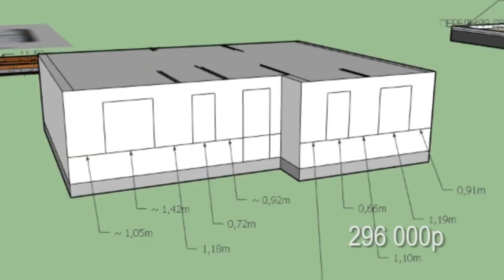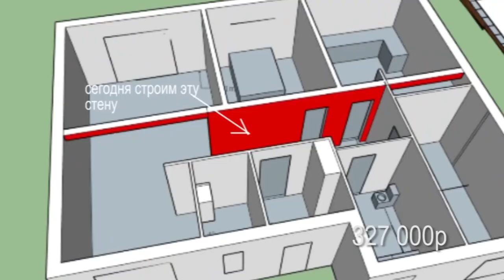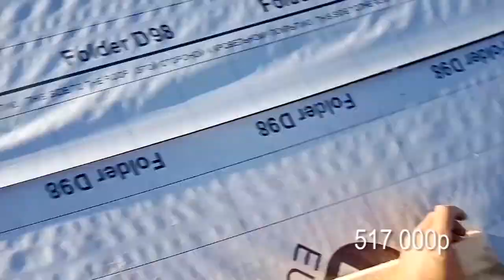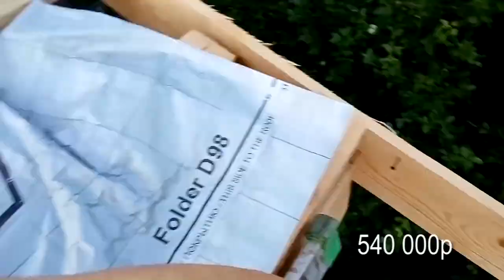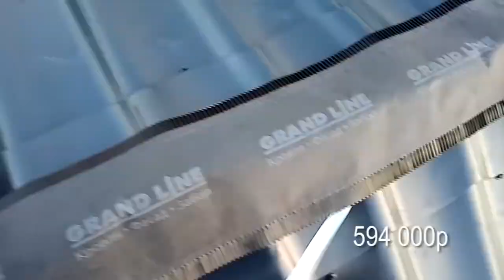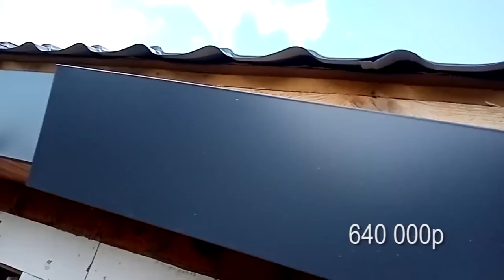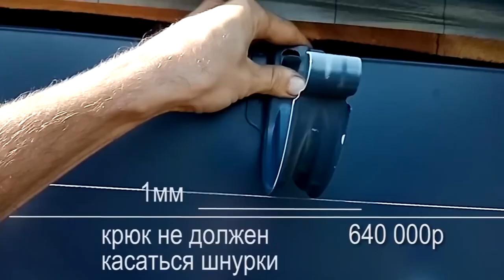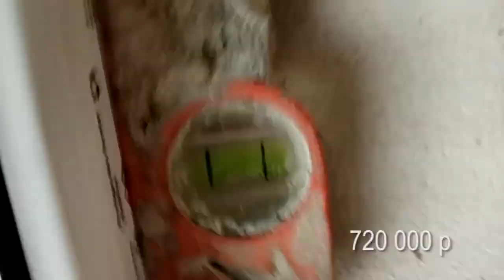Sam built a house on self-isolation Estimate 750 t r project z7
Thanks for sub